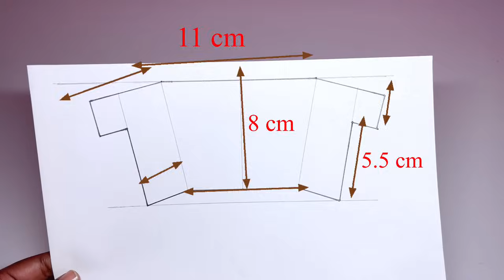How to make RC jeep car with cardboard,cardboard wheels and non switch remote control.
How to make an RC Jeep car with cardboard, cardboard wheels, and non-switch remote control.

* Gear motor
* dc motor
* Double Shaft DC motor
* very useful dc motor kit

* Drone motor
* Drone motor
* wheel and gear
* 9v battery with connector
* 3.7v battery with connector
* Rainbow wire

* Glue gun
* Glue stick

* Soldering Kit
* soldering wire

* RC Car
* RC Drone

how to make an rc cardboard car.
how to make a cardboard RC car.
how to make a remote control car from cardboard.
how to make a remote control Jeep car from cardboard.
rc car kaise banaye.
remote control car kaise banaye cardboard se.
Diy portal RC Car.
cardboard rc jeep car.